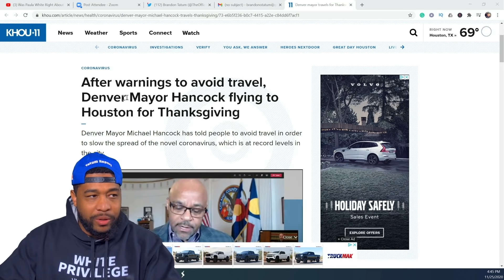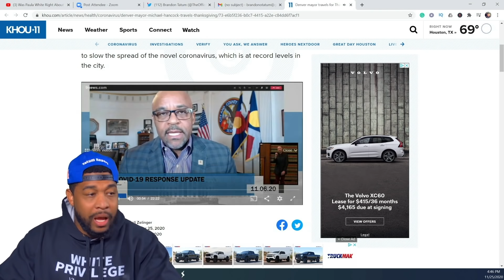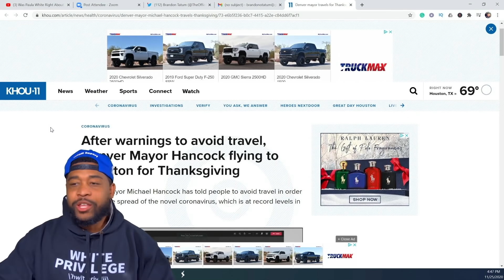Denver Mayor CAUGHT Traveling for Thanksgiving after telling the city to stay home!